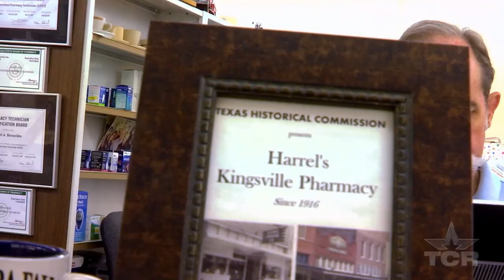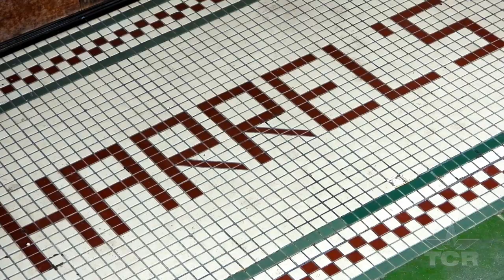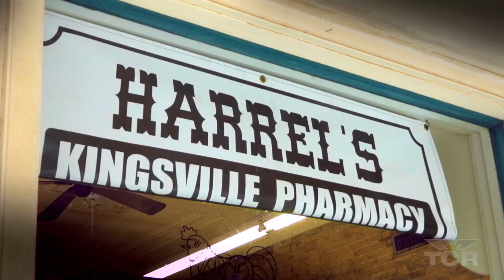Harrel’s Pharmacy (Texas Country Reporter)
See why they call this pharmacy "a Kingsville tradition."

5-8-2021